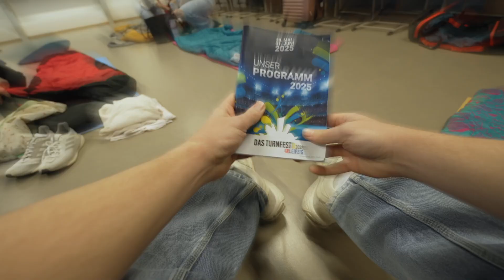Als Volunteer nach Leipzig!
Hast du Lust, als Volunteer hautnah beim weltweit größten Wettkampf- und Breitensportevent dabei zu sein? Gemeinsam mit uns kannst du hinter die Kulissen unserer Großveranstaltung schauen und diese aktiv mitgestalten. Sammele Praxiserfahrung bei spannenden Aufgaben, lerne neue Fähigkeiten, triff alte Freunde oder knüpfe neue Kontakte.